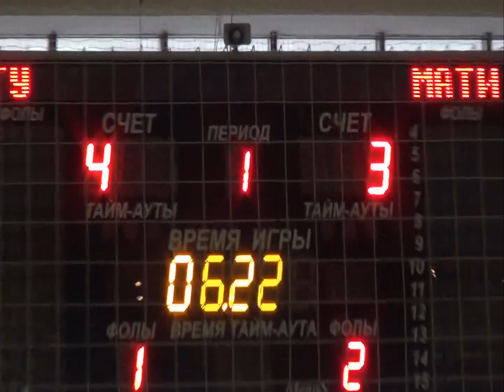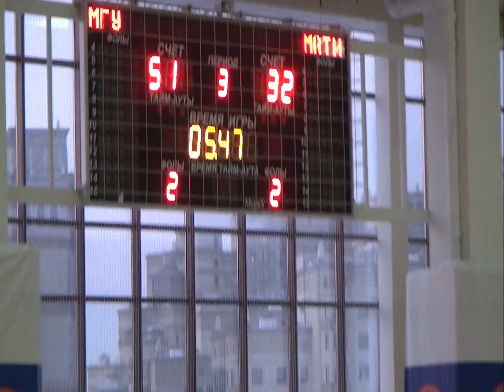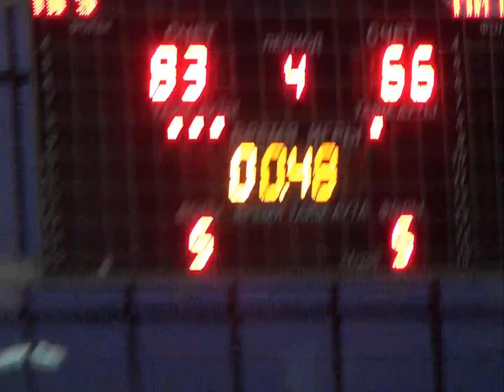120219 MGU MATI rolik